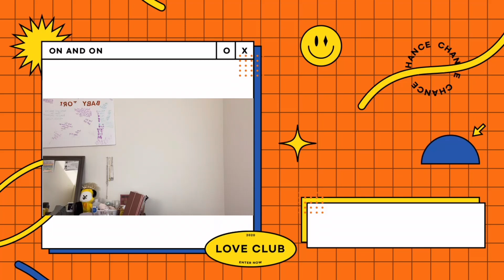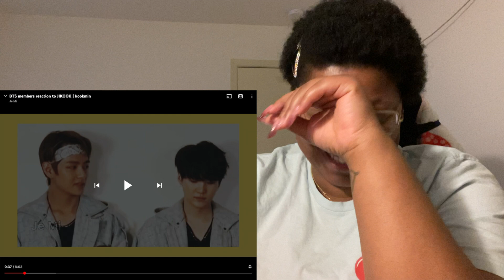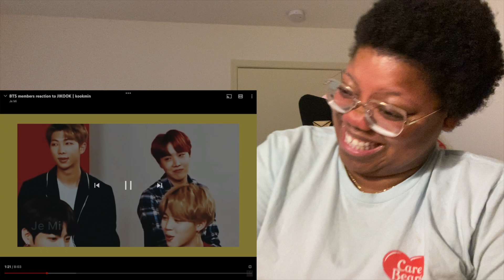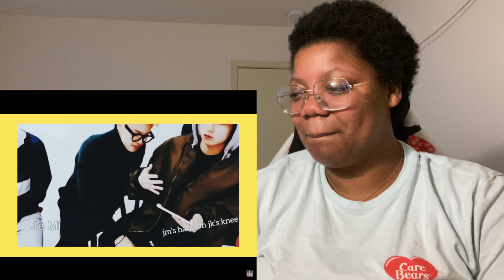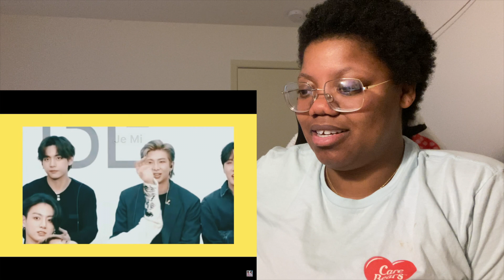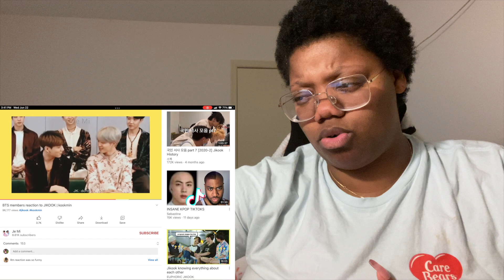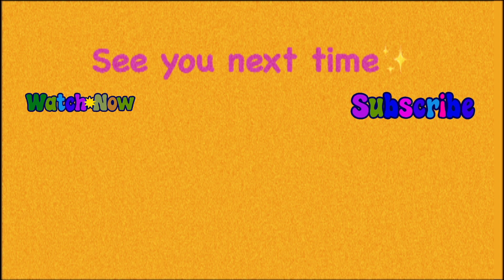BTS MEMBERS REACTION TO JIKOOK/KOOKMIN *Reaction*